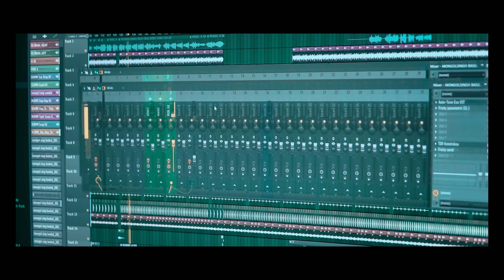2 Hazar || Zack Doley NEW MISING SONG || 2023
This content discribe the boy belong from middle class family and truly fall in love with beautiful girl,
And she played with him. And one day the boy he became successful man. After
watching motivation video from Sandeep maheshwari and got inspired.  And  he worked too hard to become success in his carrier, and take revenge to her. Totally content discribe that never judge a book by it's cover, Happiness is not by chance, but by choice.

Casting
ZACK , PRATIM, MUNNA, MANAB,
KRISHMA, ALIYA

Audio Credits
Vocal:- Zack doley
Script & Composer :- Zack doley
Mix,mastared:- John pegu
Dubbing studio:- Tp studio
Releasing at :- tritone studio

Video Credits
Videography :- AJ Pranjal
Edit,colour:- Kasti RM
Concept:- Ayang doley
Directed:- Ayang & Aj
Produced :- Pratim doley